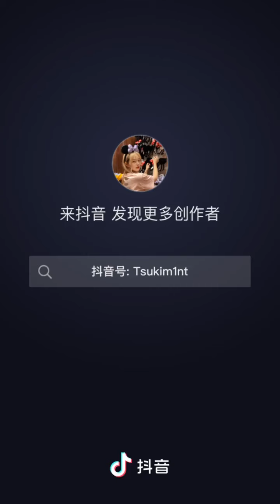_媒婆说话的艺术真的是学几辈子都学不完#薄荷川